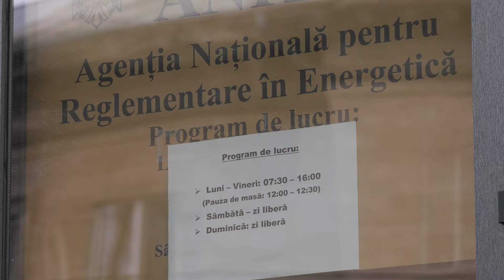🔵GUVERNUL, ACȚIONAT ÎN JUDECATĂ DE CĂTRE PRIMĂRIE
Primăria municipiului Chișinău a acționat în judecată Guvernul, din motiv că s-ar face vinovat de majorarea tarifelor la gaze, de către ANRE. Responsabilii solicită guvernării să compenseze prejudiciile cauzate municipalității, după scumpiri. Reprezentanții Executivului neagă acuzațiile și afirmă că nu este interesul lor de a mări prețurile.